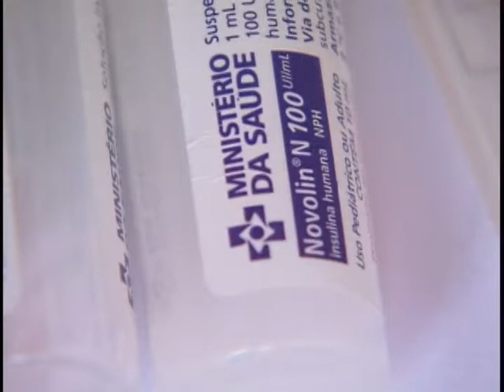Diabetes atinge mais de 8 milhões de pessoas no país, 6,3% da população brasileira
NBR Notícias - 14.11.11:  Esta segunda-feira (14) é o Dia Mundial do Diabetes. Em todo o mundo, mais de trezentas milhões de pessoas tem a doença. Segundo a Organização Mundial da Saúde, em 19 anos o Brasil, passa da oitava posição do ranking mundial de portadores da doença para a sexta posição.